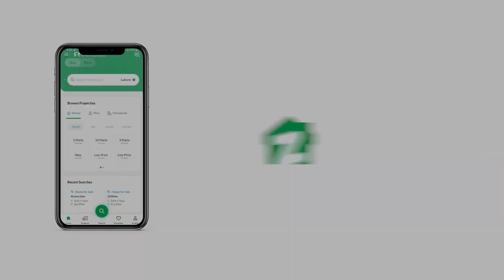125 SQYD HOUSE FOR SALE IN BAHIRA TOWN KARACHI